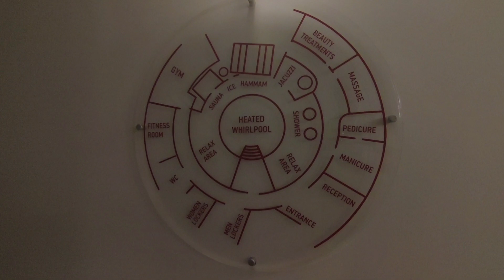Georgioupolis Resort & Aqua Park ***** Kreta